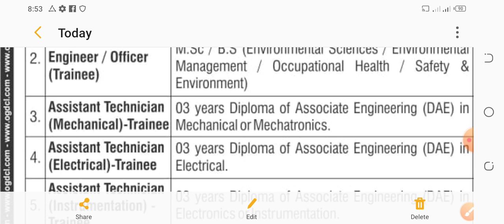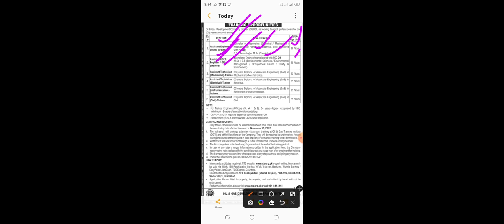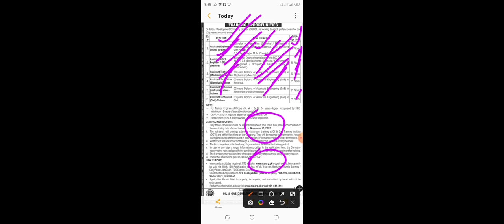oil & gas department jobs 2022 !! today new jobs 2022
apply link,,,,,